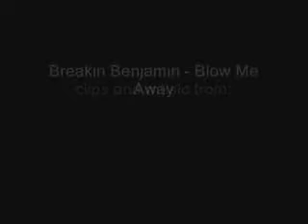Blow me away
Gundam Wing and FF7
advent children
amv Made by me  chibs